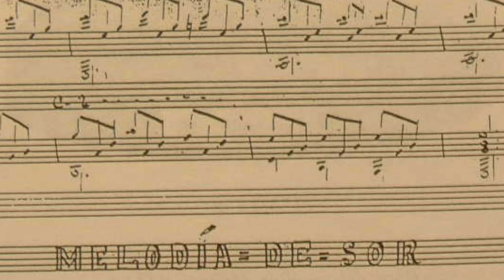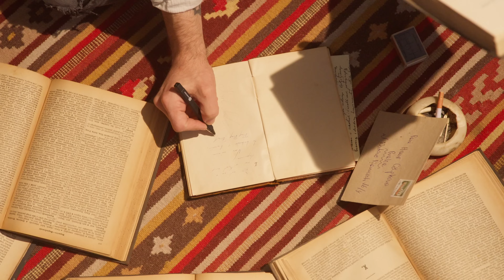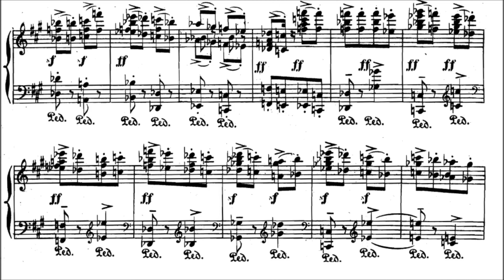Romance Anónimo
0:00 El enigma de la música del millón
1:07 Teoría 1 el comienzo de todo
1:54 Teoría 2 otro autor en otra peli
2:53 Teoría 3
3:00 Teoría 4
3:04 Teoría 5
4:19 Teoría 6
5:10 Teoría 7
5:54 Teoría 8 sobre los rusos
6:54 Teoría 9 sobre los ucranianos
8:04 Teoría 10
8:14 Conclusiones
11:06 Romance Anónimo por Paola Hermosín

Muchas gracias ❤️